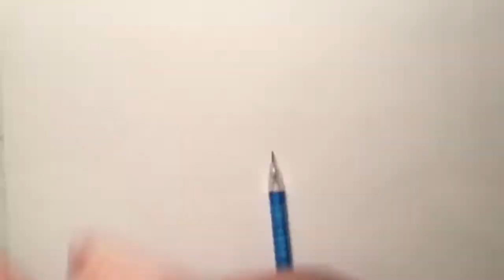Drawing a GIGANOTASAURUS!!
Hell ladies and gentlemen!